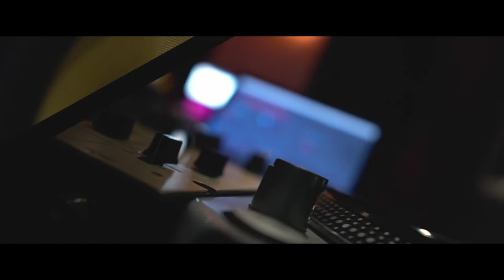Nice recording studio - Promo№4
м. Івано-Франківськ
вул. Січових Стрільців 13
4-й поверх
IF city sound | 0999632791